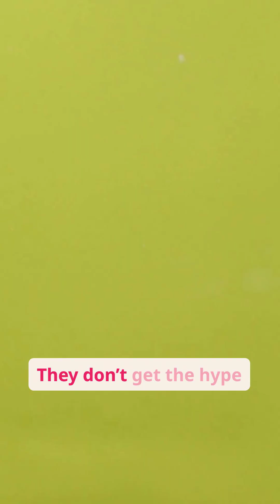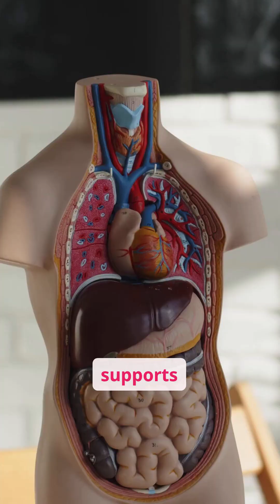One Carrot a Day: The Underrated Superfood You Should Be Eating! 🥕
This is a SHORT version (part 1) for the full CARROTS video with more info please go here:

Join Florimond and the Health Superstar community as we uncover why the humble carrot is one of the most powerful—and underappreciated—superfoods in your kitchen. Learn how just one carrot a day can:

Boost eye health with beta‑carotene, lutein & zeaxanthin

Support gut balance with prebiotic fiber & polyphenols

Promote glowing skin and UV defense

Help regulate blood pressure, cholesterol, and digestion

And may even have cancer‑fighting properties!

We also address the baby carrot myth, show you how many carrots are safe daily, and dive into ancient and modern science—from wound healing to the latest gut microbiome studies.

Quick clarification! The carrot prebiotic study I mentioned was published in Nutrients, not Journal of Functional Foods as I narrated. Both studies are linked below for anyone curious. You can always count on that here at Health Superstare we always keep things science-based!

Featured Studies:

Van den Abbeele et al., Microorganisms 2021: Carrot‑derived RG‑I boosts Bifidobacterium & SCFAs in a human gut simulator—prebiotic power confirmed.

Onumpai et al. (2011) – Fermentability of dietary fibre from carrot, broccoli, and tomato: a comparative study. Published in the Journal of Functional Foods.

🎯 Timestamps ↓ chapters below

💬 Drop a comment: Do you eat a carrot a day?

✨ Remember—becoming a Health Superstar is just a bit of knowledge and determination away!

Stay vibrant, stay healthy, and I’ll see you in my next video!

[Tentative timings]
0:00 Intro & hook
0:05 Why carrots matter
0:15 History & color origin
0:35 Ancient uses & medicine
0:55 Nutrient breakdown
1:10 Health benefits overview
1:30 Prebiotic & gut health science
1:50 Baby carrot myth explained
2:05 Recommended daily intake
2:20 Summary & final pitch
2:30 Comment prompt
2:40 Outro & Health Superstar sign‑off

✅ Summary of Web Evidence:

Carrot‑derived FOS (fructooligosaccharides) used in carrot juice act as prebiotics in human gut simulators

Carrot RG‑I fibers boosted beneficial gut microbes (Bifidobacterium, Lactobacillus) and SCFA production

Last revision 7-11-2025 [timings tentative] NO SD